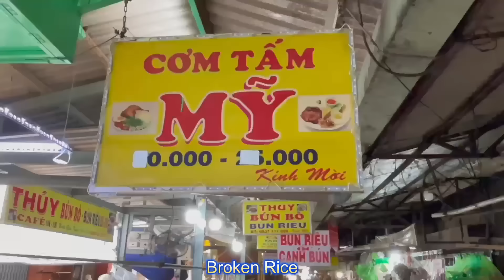AMAZING FOOD ! MOST POPULAR STREET FOOD VIDEOS COLLECTION // You must try it! - Enjoy